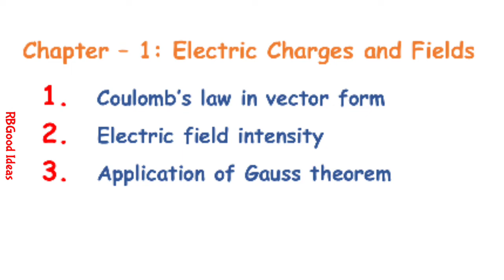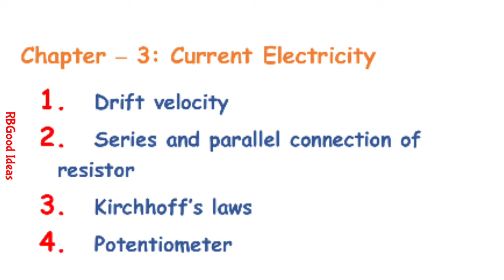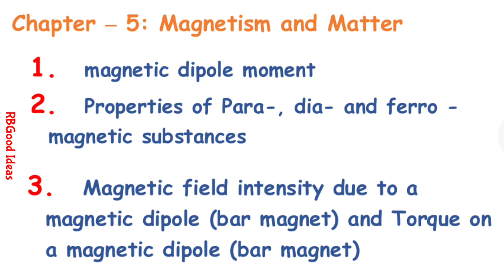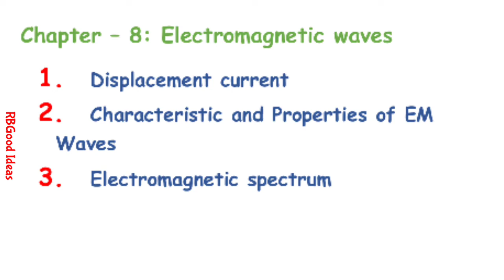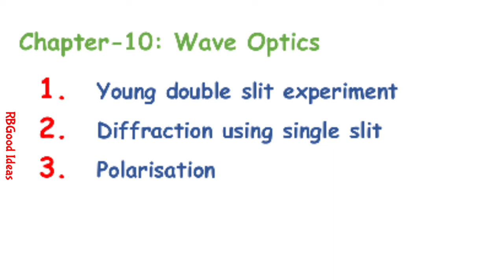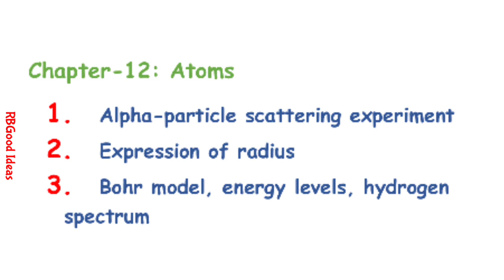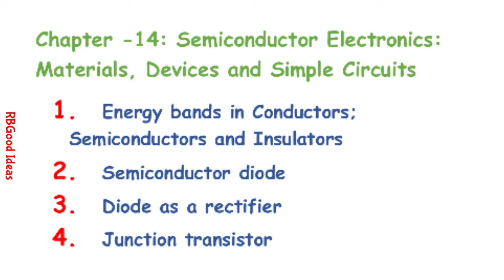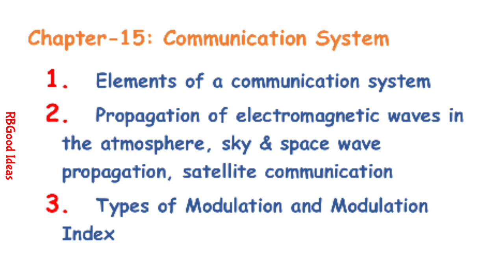Class 12 Physics Board Exam 2020 | Important Questions and Topics | CBSE Class 12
Social Handles:
2. instagram/rbgoodideas
3. facebook/Rbgood Ideas